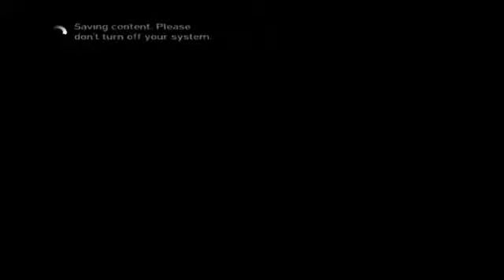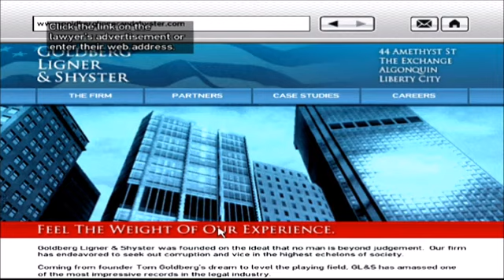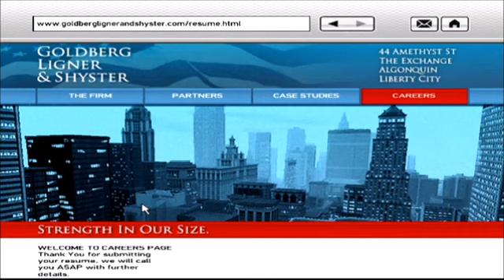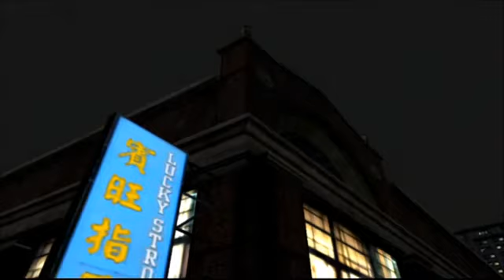lets play GTA IV part 8 sex time baby :)